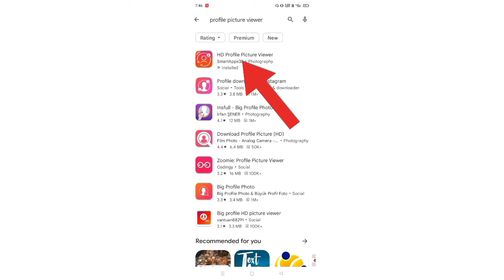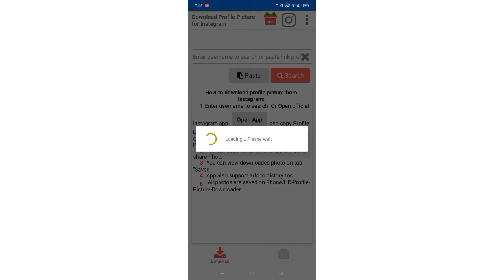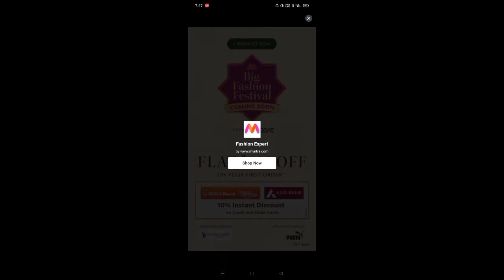how to download instagram dp | how to download instagram profile picture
how to download instagram dp |  how to download instagram profile picture  | instagram dp download instagram profile photo download
how to view someones instagram profile picture
instagram dp download
how to download instagram dp